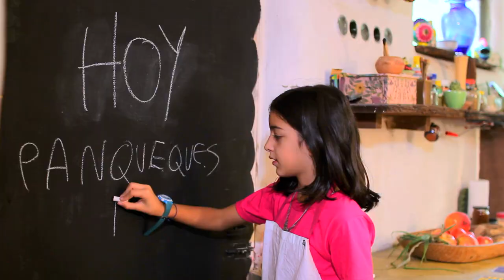Tráiler - Panqueques con harina de algarroba - Maco - MUCHAS MANOS EN EL PLATO